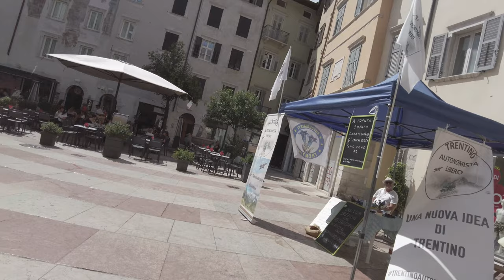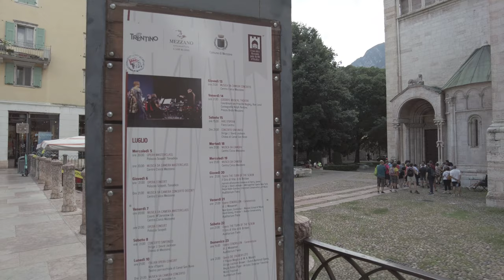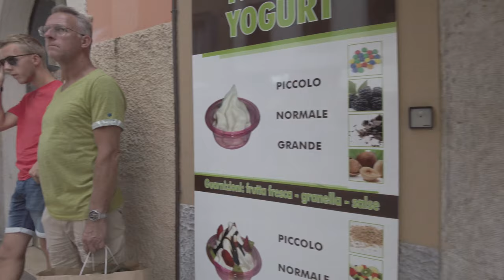4k | Trento, Italy - Why is This City so AMAZING ?? [ 60 FPS ]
Walk along with us in the city of Trento, Italy.

Hey everyone! Our channel is all about providing a way for people to explore different places around the world from the comfort of their own home. Whether you're unable to travel at the moment, looking for a relaxing experience, or wanting to relive memories from past trips, we're here to make that happen for you.